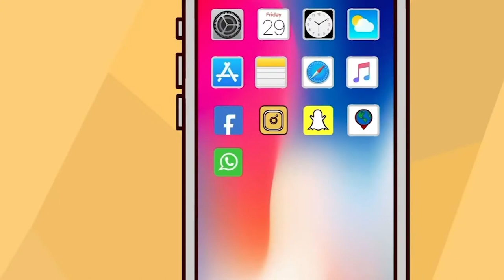Man Gets Extorted After Cheating...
Extortion sucks. This guy might have deserved it...

I don't know why I added all these tags but I'm trying something!